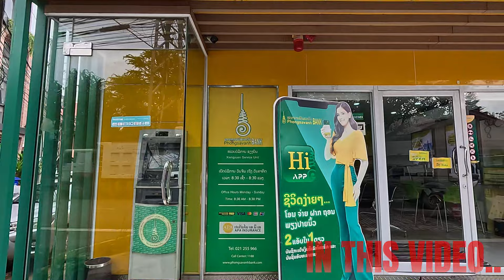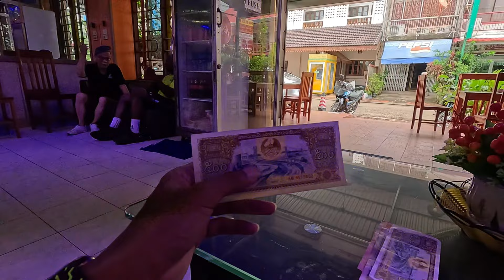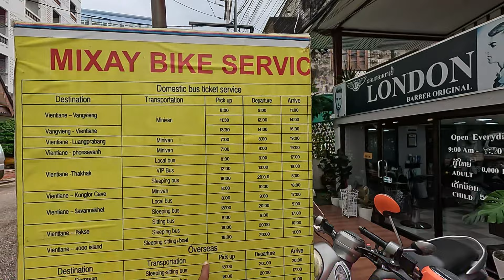🇱🇦 இந்த நாட்டுலயும் இப்படியெல்லாம் விஷயம் இருக்கா🤔 | 2 மில்லியன் காசா...?🤑| Ep 2 ​⁠​⁠@KajanVlogs 🫂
🇱🇦 இந்த நாட்டுலயும் இப்படியெல்லாம் விஷயம் இருக்கா 🤔 | 2 மில்லியன் காசா...?🤑| Ep 2 ​⁠​⁠ 🫂